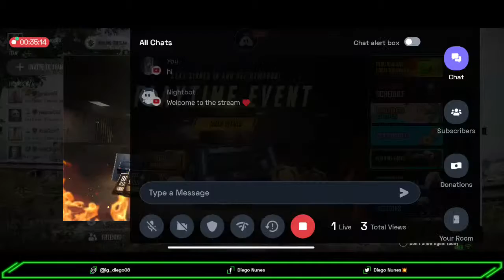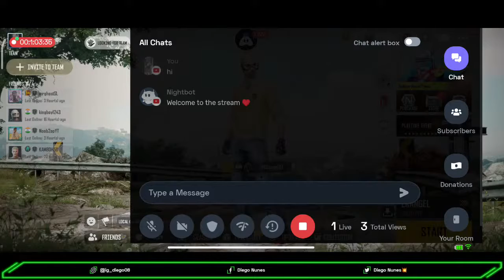NEW STATE Mobile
Hey folks! Watch me play NEW STATE Mobile!